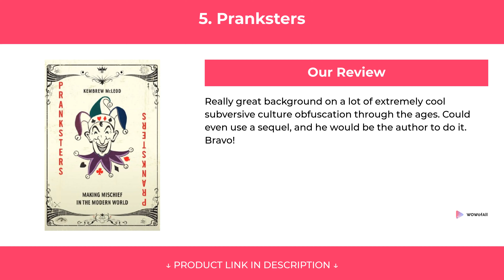5 Best Books About Self Promotion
5 Best Books About Self - Promotion

We have put up more than 62 hours of research in finding Best Books About Self Promotion  . We have checked various reviews & requirements and based on that we have finalized this list of Best Books About Self - Promotion .

1. The Crowd

2. Trust Me, I'm Lying

3. Stoned

4. Propaganda

5. Pranksters